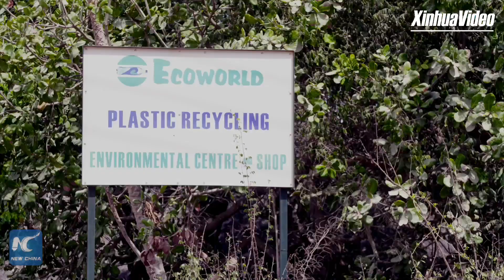Kenya's coastal communities find new lifeline through plastic waste recycling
As Earth Day was observed on April 22, community-led initiatives in coastal Kenya involving women and youth who collect, sort, and recycle plastic waste while beautifying the beachfront throw light on the global plastic waste menace, and workable solutions to the problem.